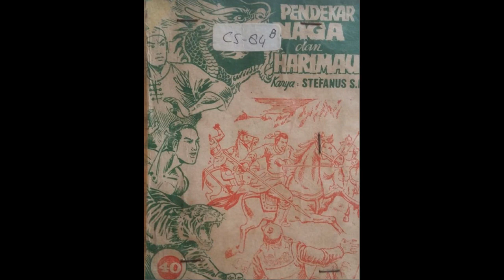Seri Cerita Silat Pendekar Naga dan Harimau Jilid 40